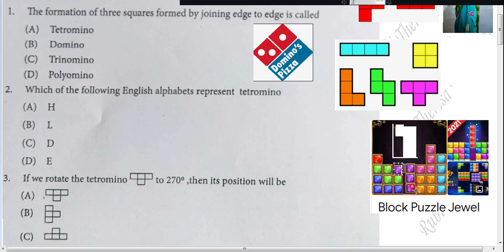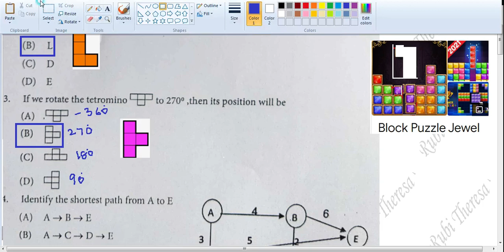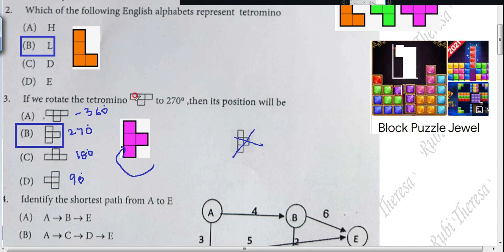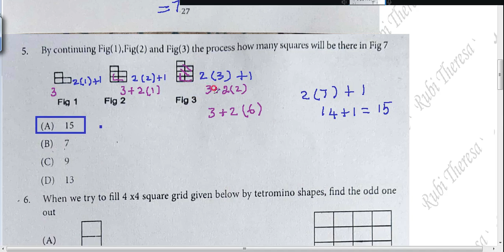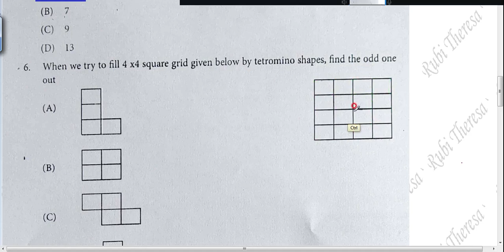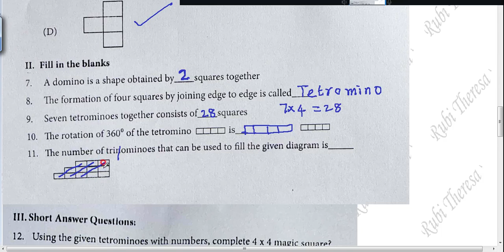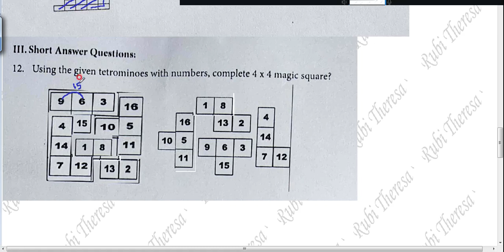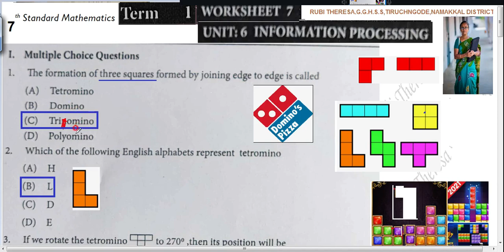7th Maths | Worksheet 7 | English Medium |TERM 1 | Information Processing | SUM 1 to 12 | FULL